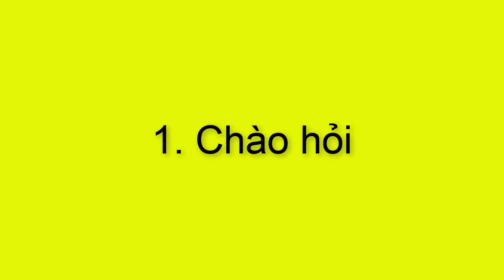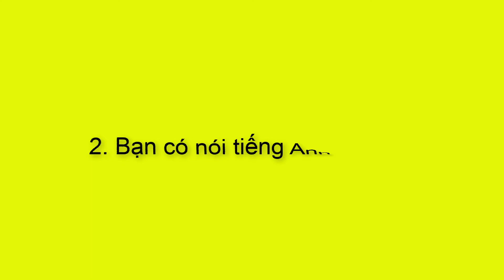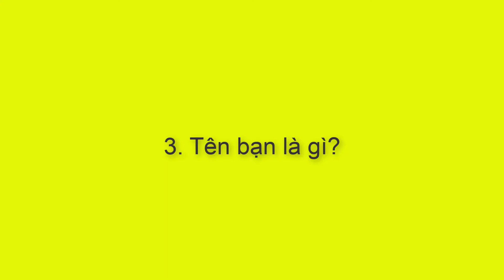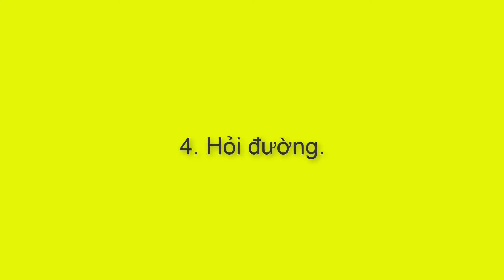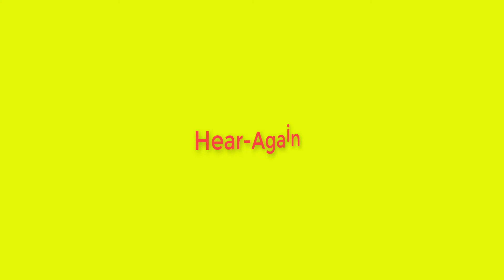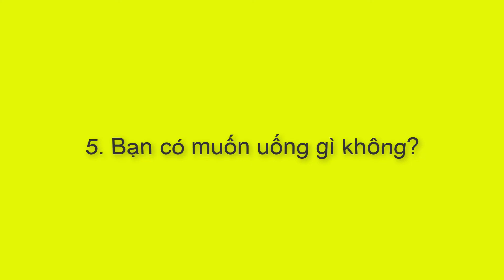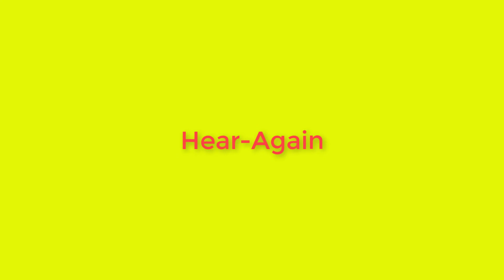Luyện Tập Đối Thoại Với Người Nước Ngoài|Learning English with David ✅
Learning English with David ✔️
luyện tập đối thoại theo chủ đề thực tế đời sống